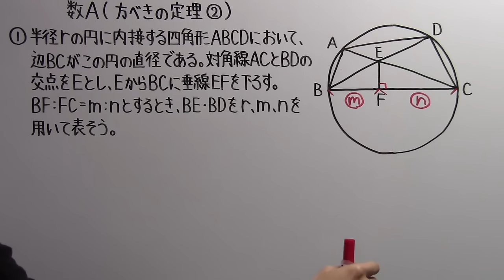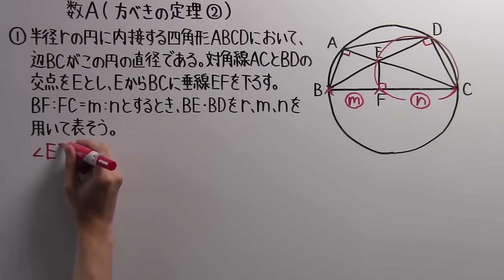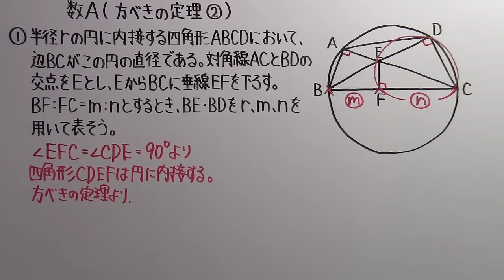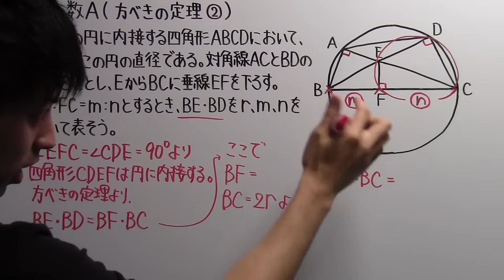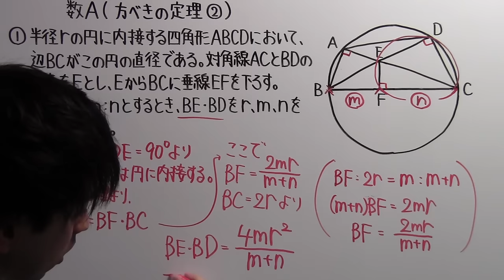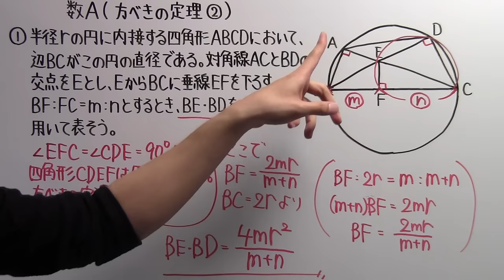【高校数学】 数Ａ－５２ 方べきの定理②